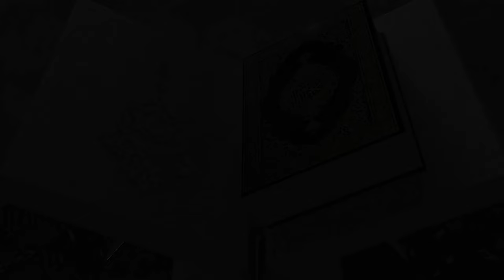Siapa Yang Terima 'Bayaran Darah' Jesus?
Bro Hamza berdialog dengan seorang Kristian tentang konsep tebusan darah dan siapa yang menerima bayaran tersebut? Lihat bagaimana Bro Hamza 'checkmate' semua hujah-hujah Kristian ini sehingga pusing kebingungan.